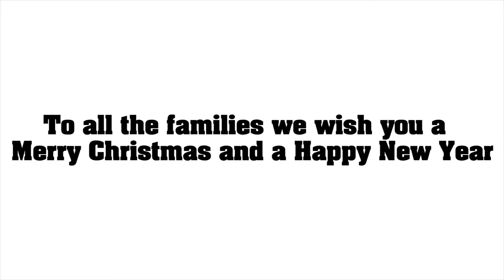John Hopkins All Children's Hospital - Christmas 2017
Many thanks to the team at Skanska and John Hopkins All Children's Hospital for allowing Sims Crane the honor of flying in Santa's sleigh at the annual Christmas celebration!